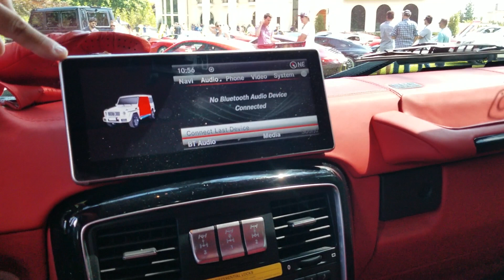Supercars CRASH $10,000,000 Million Dollar House Party & Mod2Fame Caught it on Camera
What a cool idea, Resouce Real Estate teamed up with NEDC to throw a open house & supercars party called Cars Crepes and Champagne. We had a great time and if you got 10 million burning a hole in your pockets, this is a cool house for you.

81 Pondfield Road, Suite D302

Camera Gear :
1. DJI Mavic Pro
2. DJI New OSMO Mobile Handheld Stabilized Gimbal With OSMO Base Bundle
3. GoPro HERO4 BLACK
4. Samsung - Galaxy Note8 4G LTE with 64GB Memory Cell Phone (Unlocked) - Deepsea Blue (Certified Refurbished)
5. Samsung Galaxy Note5 N920V 32GB (Verizon Unlocked) - Blue / Black Sapphire (Certified Refurbished)
6. GoPro HERO6 Black
7. DJI Mavic Air Drone Quadcopter (Onyx Black) EVERYTHING YOU NEED Starters Bundle
8. Samsung Galaxy S8 Unlocked 64GB - US Version (Midnight Black) - US Warranty
9. GoPro Smart Remote (GoPro Official Accessory)
10. GoPro Headstrap Mount + Quick Clip (GoPro Official Mount)
11. DJI Osmo Handheld Fully Stabilized 4K 12MP Camera
12. SanDisk 200 GB Ultra Plus Micro SDXC UHS-I Card with Adapter SDSQUSC-200G-AWCIA
13. Lowepro ViewPoint BP250 - A Multi-Purpose Backpack for DJI Mavic Pro/Mavic Pro Platinum
14. DJI Mavic Accessories Advanced Mavic - Battery Charging Hub (Advanced), Black (CP.PT.000564)
15. DJI Osmo Car Mount
16. Nikon D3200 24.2 MP
17. Zhiyun Crane 2

Editing Gear:
1. Apple iMac MC309LL/A 21.5-Inch Desktop (Certified Refurbished)
2. Adobe Premiere Pro CC | 1 Year Subscription (Download)

1. Brakes: Power Stop (Z23-1405) Z23 Evolution Sport Brake Pads, Front
2. Brakes: Power Stop (Z23-1053) Z23 Evolution Sport Brake Pads, Rear
3. Suspension: Eibach Springs E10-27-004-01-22 Lowering Spring (for 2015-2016 Dodge Charger SRT Hellcat)
4. Cold Air Intake: K&N 33-2460 High Performance Replacement Air Filter
5. Wheels : Verde VVF-002 20x10 & 20x11 Custom Finish Mod2Fame Bronze
6. Wide Body : Lil Devil Flares (disc. code mod2fame)
8. Tinted Lights : Luxe Auto Concepts
9. Tuner : DiabloSport Trinity with PCM Swap

Corvette C5 Mods:
1. Chevrolet Corvette C5 VaraRam VR-B2 Ram Air Kit

Durango R/T Mods:
1. K&N 77-1563KP Performance Intake Kit

Porsche Panamera Turbo Mods:
1. Pedal Commander throttle response controller PC09 for VAG Group (Audi, Porsche, Volkswagen)